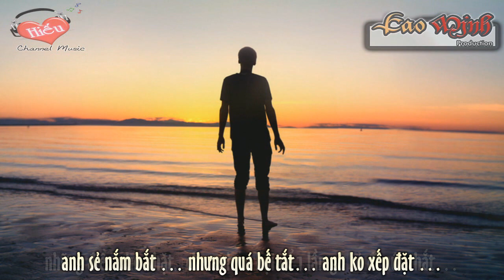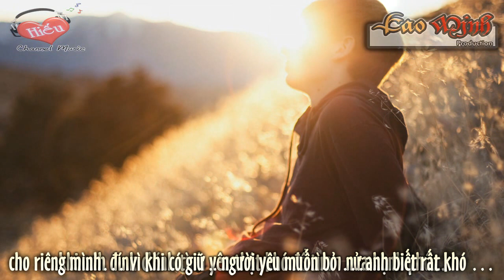For My Girl - Huang Ying [Lyric Video HD]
Title:For My Girl - Huang Ying
Lyric:
Ver 1:
1 năm 8 tháng chưa đủ nói lên tiếng yêu
Mong tình cảm có thể trở về ngay từ đầu
Anh chấp nhận để mọi thứ nó có thể đến được tới đâu
Thì anh xin 1 điều gì đó vẫn luôn đẹp và luôn in sâu
Dù là khó để đặt dấu chần than ở đầu câu
Mong 1 chút gì đó ... để nó tồn tại mải ở trong đầu ...
anh biết những lới anh hứa ... anh coi lời hứa như bằng thừa
chỉ biết trả lời để bào chửa bỏ lại sau những cơn mưa ...
ngày anh đưa tiển em rời xa khỏi nơi đây
Để lại cho anh nhiều câu hỏi là em có xa khỏi vòng tay
. Ngày rồi từng ngày ... có gì đã khác phải không vậy ???
Hãy cho anh biết để anh sửa chửa hết những lỗi lầm này
Ngày rồi từng ngày ... anh đã đạp đổ những gì e xây
ngày 1 tâm trạng. em khiến cho nỗi buồn này vô hạn ...
dùng để đối kháng .Anh ko thể giải đáp đc bài toán ko có đáp án
vì là thời gian ... vì là khoảng cách... Ừ... đó là thử thách

Hook:
đó là những gì anh mơ ... đó là những gì anh chờ .. đó là tất cả mọi thứ nhưng xin em đừng bỏ lỡ
đời chờ bình minh ...tình yêu nhất định... khi anh đính chính tình yêu thật khó để tìm 1 nửa hạnh phúc..
cho riêng mình... vì khi có giữ .. người yêu muốn bỏ ...anh biết rất khó ...tình cảm để đó ... những điều anh lo ... nhưng a ko biết làm sao để bày tỏ anh sẻ nắm bắt ... nhưng quá bế tắt... anh ko xếp đặt ... những điều nhỏ nhặt.. cho anh cơ hội để 1 lần gở bỏ đi nút thắt...

Ver 2:
em và anh đã cùng chung 1 mục đích
nhưng khổ rằng 2 ta ko cùng chung 1 sở thix
chắc có lẻ là đối nghịch
xa nhau ngàn *** từng diện tích
anh đả iu và đả thương giờ là vô ích
anh đả cố chịu đựng cảm xúc này cho nó mãi dừng lại
và anh muốn tình yêu 2 ta sẻ luôn mai tồn tại
anh chẳng muốn kết thúc để rồi ng khỗ đó là ai
rồi ai sẻ cận kề em trong tương lai
em ko biết anh góm gém nhặt lại những yêu thương
vô tình kỷ niệm khi anh đi qua những con đường
đâu đây nơi đó còn đọng lại trong anh 1 mùi hương
khi anh hít thật sâu đễ lại tình đẹp vẩn còn vấn vương
anh ko mong đó những gì hằng ngày anh tưởng tượng
vô phương vô hướng khi anh nằm sau 4 bức tường
tình yêu sẽ thật vô thường khi anh là người bình thường
nếu có danh vọng nếu có sự nghiệp ... anh mong tình cảm sẽ ko bị ảnh hưởng

Ver 3:
trông mình trong từng giờ trông tình trong từng giây
trông từng trong từng phút trông từng trong từng ngày
trông 1 điều đó gì đó trông và mong em quay về đây
trông mỗi lần em cần ... để bàn tay anh xít lại gần
anh xin dù chỉ 1 lần ... anh chỉ cần dù nó 1 phần
nho nhỏ từ bản thân Để hôm nay đc em đón nhận
là những gì anh cần .tình cảm sẻ ko xoay vần ...
tình yêu sẽ mãi bất tận... vì anh lẳng lặng đi sau bước chân...